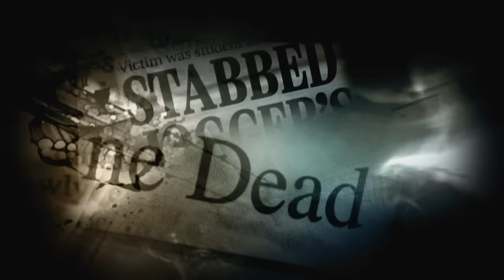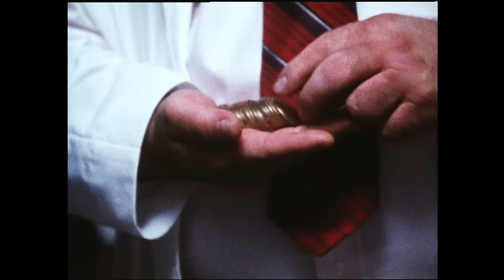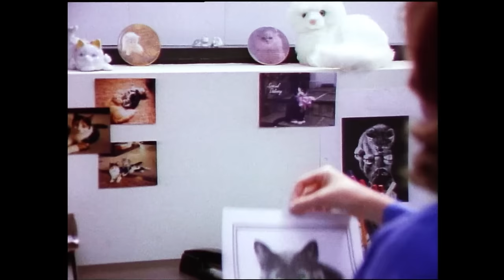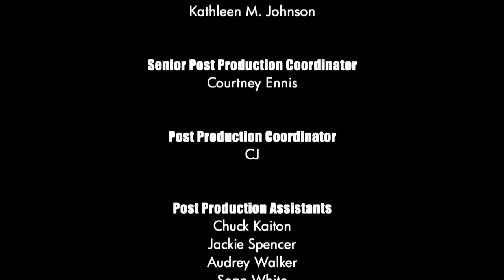Unsolved Mysteries with Dennis Farina - Season 4 Episode 10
This episode includes: Sunnyvale Stalker, Missing In-Laws, Calling Dr. Fraud, Incredible Journeys, Update: Social Security Murder and Candy & Roxy.